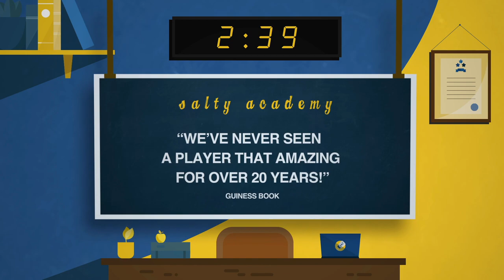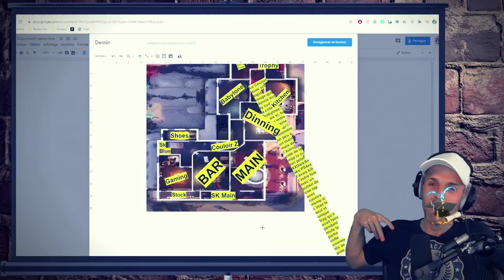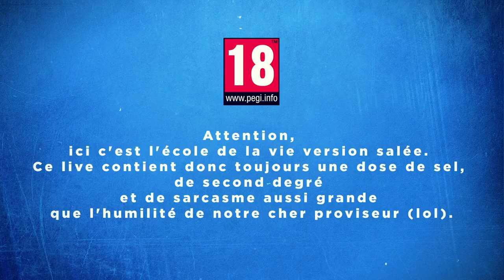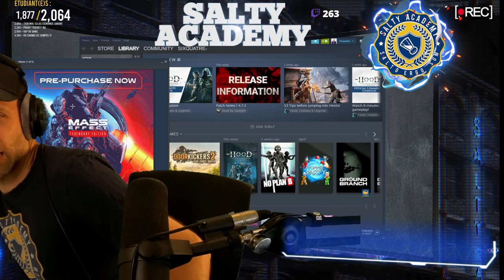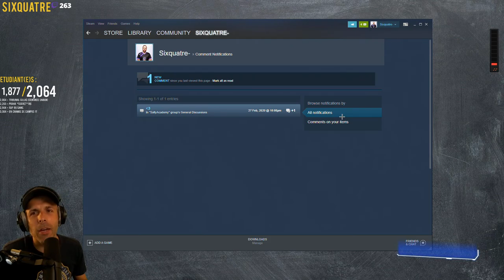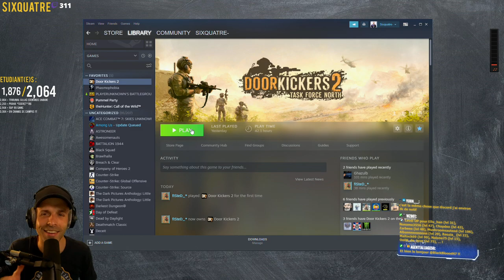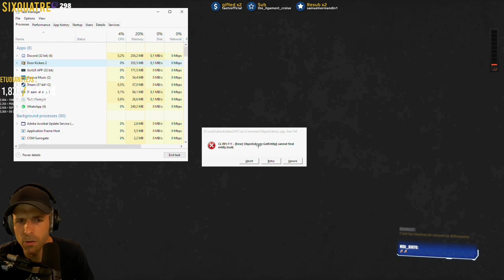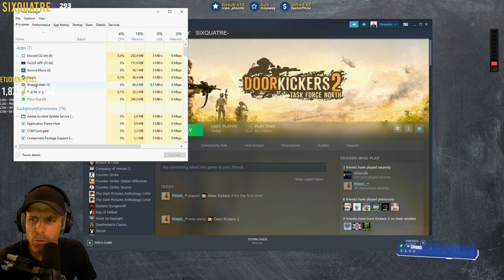VOD 🎓 Travailler VOS TACTIQUES ! - Live du 13 Mai 2021